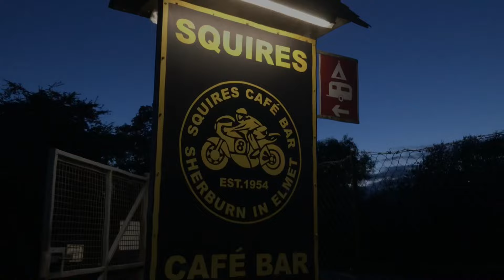SQUIRES CAFE Motorcycles FIVE Minutes of Bikes featuring TRIUMPH West Riding TOMCC TAZZERS Yorkshire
… blimey, he’s had loads
… September 2024 with thanks